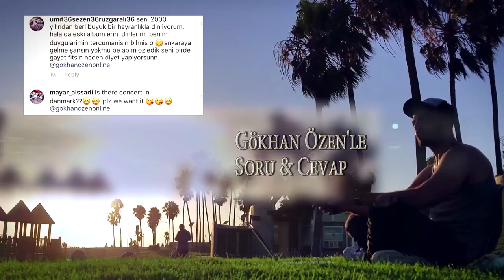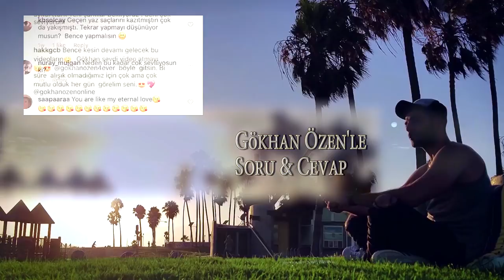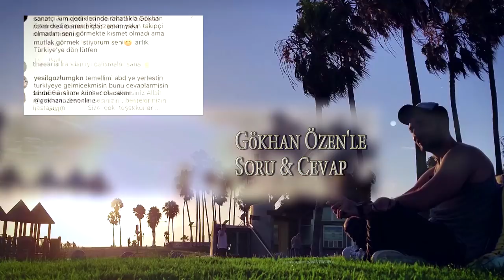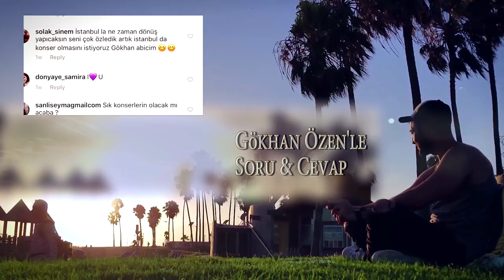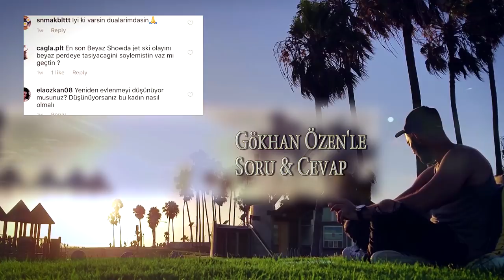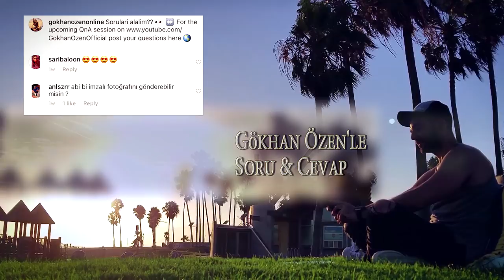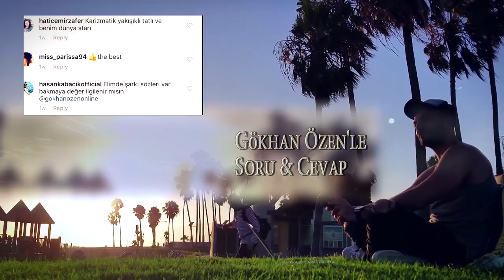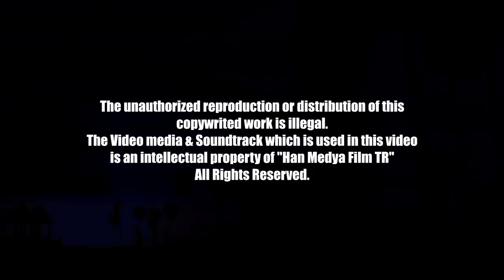Gökhan Özen Vlog#3 "Son 15 Yılda Konuşmadığımı, 15 Dakikada Anlattım"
Çekimlerin öncesinde, Hollywood'dan Venice Beach'e kadar 35KM bisiklet kullanan Gökhan Özen'in bilinmeyen yönlerini, Los Angeles Venice Beach'te gerçekleşen bu Soru&Cevap videosunda keşfedin!

Gökhan Özen ile ilgili en güncel haberleri öğrenmek için;